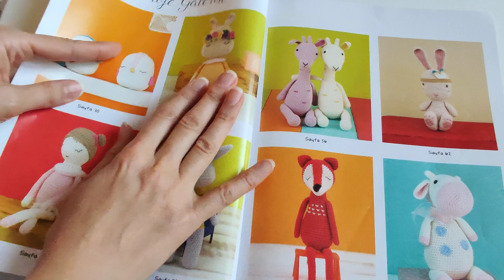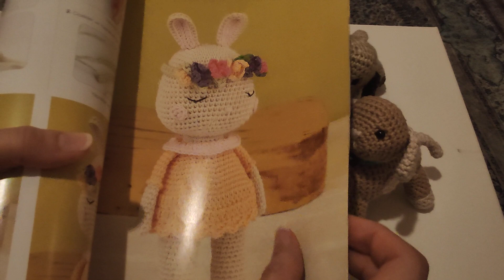BİM'den almış olduğum fındık köpek kit // köpek örülüşü part 2